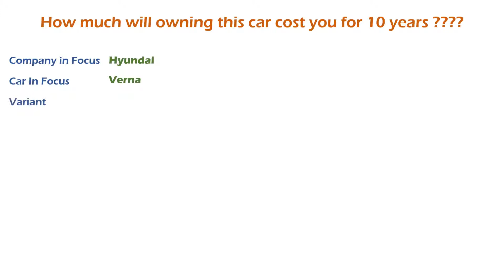Hyundai Verna (SX 1.6 VTVT) Ownership Cost - Price, Service Cost, Insurance (India Car Analysis)